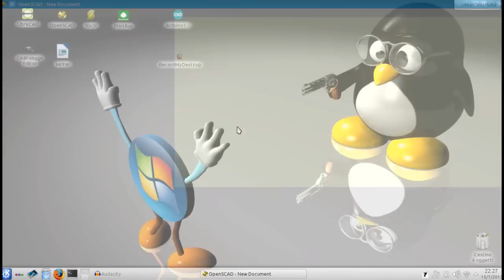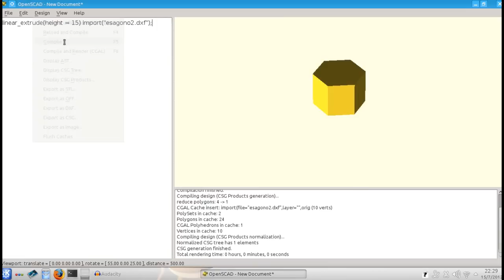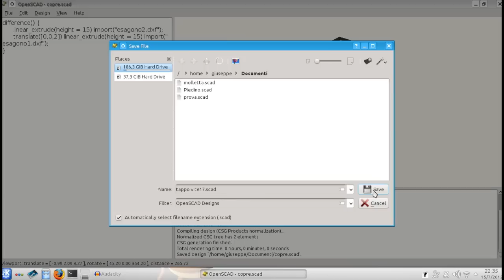tappovite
Questo tutorial descrive come disegnare in 3D usando Openscad un tappo copridado da 17 per poi stamparlo con la stampante opensource RepRap Prusa Mendel.